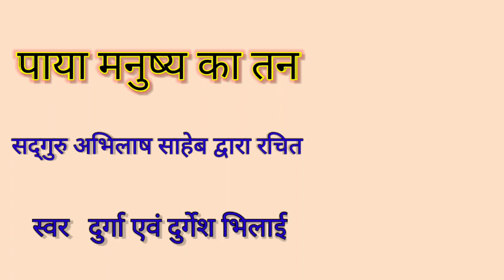Paya manush ka tan (Sadguru abhilash saheb rachit)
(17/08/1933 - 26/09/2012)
17 वर्ष की अवस्था में आप कबीरपंथ से परिचित हुए। आपने 21 वर्ष की अवस्था में गृहत्याग कर कबीर आश्रम बड़हरा, जिला गोंडा (उ0प्र0) के प्रसिद्ध महंत पूज्यपाद सद्गुरु श्री रामसूरत साहेब जी द्वारा साधुवेष की दीक्षा ली | कबीर पारख संस्थान इलाहाबाद के संस्थापक तथा बीजक व्याख्या, पंचग्रंथी टीका, योगदर्शन भाष्य, रामायण रहस्य, गीतासार, उपनिषद सौरभ, कबीर दर्शन, वेद क्या कहते हैं?  कहत कबीर, धर्म को डुबाने वाला कौन?, ढ़ाई आखर, मोक्षशास्त्र, बूंद.बूंद अमृत, व्यवहार की कला आदि लगभग 100 प्रकार के सामाजिक, आध्यात्मिक एवं व्यावहारिक ग्रंथों के यशस्वी लेखक हैं। आपकी ओजस्वी वाणी में भारतीय संस्कृति के ऋषि मनीषियों के उद्गार समाहित रहते हैं।

        कबीर
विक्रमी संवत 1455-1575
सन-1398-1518